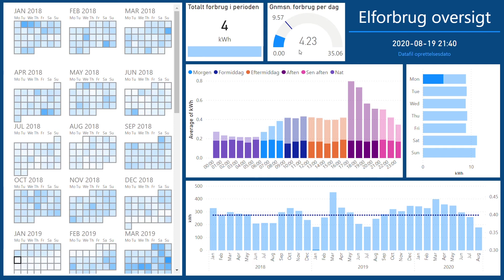Få dyb indsigt i dit elforbrug med et interaktivt dashboard i Power BI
Hvor gode venner er du med dit elforbrug? Er I helt fortrolige eller helt fremmede for hinanden? Eller måske en mellemting?

Torben Kirk Wolf, som er senior data scientist i NIRAS, er virkelig kommet på fornavn med sit elforbrug. Han har benyttet den mulighed, som alle danskere har, for at downloade sine forbrugsdata med NemID. Men derfra og så til at forstå sine data i dybden kan der være et stykke vej.

Deltag i Torbens gratis webinar, hvor han fortæller om, hvordan han har lagt sine data ind i et dashboard, som er lavet i Power BI. På webinaret demonstrerer Torben, hvordan dashboardet virker og ikke mindst, hvordan du sætter det op for dit eget elforbrug. Efter webinaret kan du gratis downloade filen til dashboardet, så du kan lege videre med det selv. Læs mere